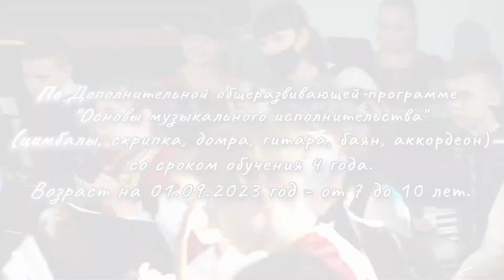День открытых дверей ОНИ-2023